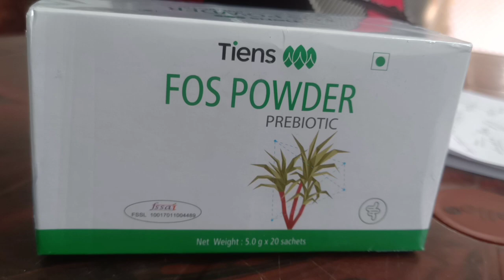FOS POWDER gastric ni Bithi